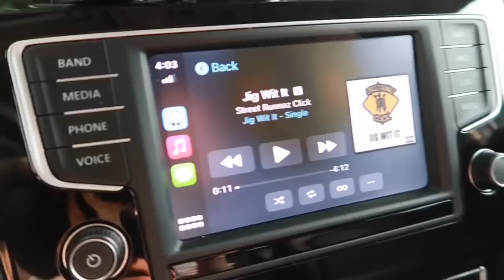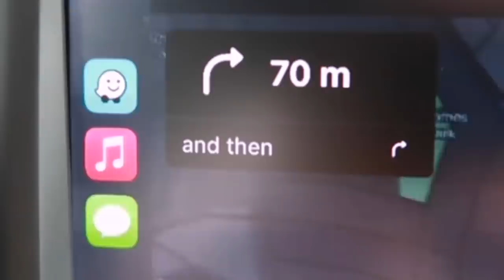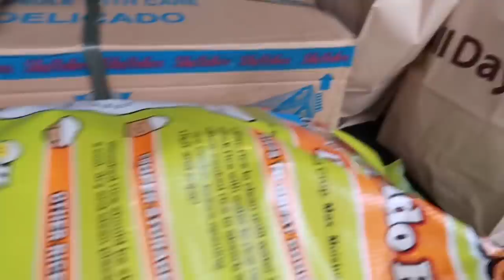My Everyday Car | Erich Gonzales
Lyka - erichgg